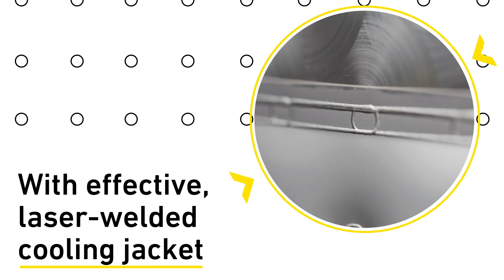FD-S: Fermentation and storage barrel by Speidel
For the fermentation of smaller quantities we recommend the fermentation barrel FD-S, a very stable barrel on three legs, entirely made of stainless steel. Its special 3D inner surfaces make cleaning very easy.

The FD-S comes with a serial double jacket. Thus, the producers of bottom-fermented beers for example can directly connect the double jacket to a cooling unit.